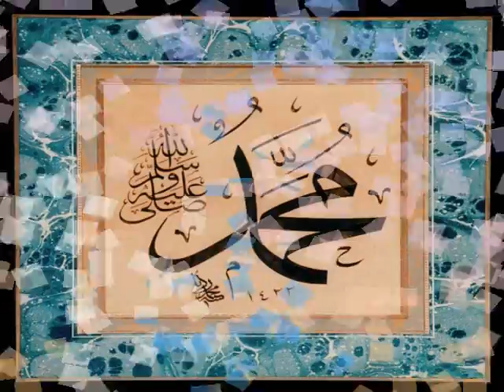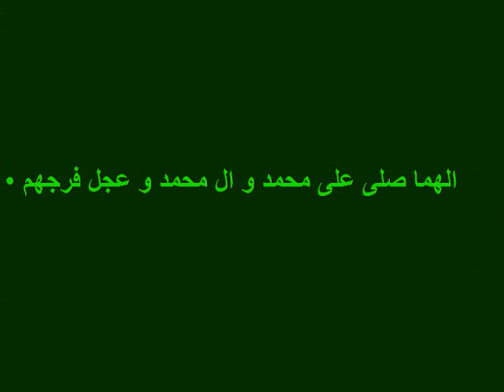Dua -e-Faraj** Dua-e-Imam-e-Zamana**Kaniz-e-Reza***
This is actually dua-e-Imam-e-Zamana Alahis salam .If U read Ilahee Azamumal Balaho Wan kashafal ghitao
that is this  Dua .Hope You all people Like it ,and listen to it.
Plz do Rtae and comment as there are many who discourages me and rather few who encourages me :(((
And also recite surah fatiha for all momineen and mominaat.